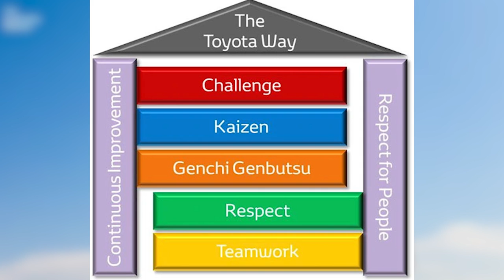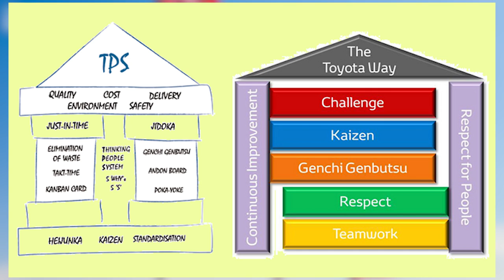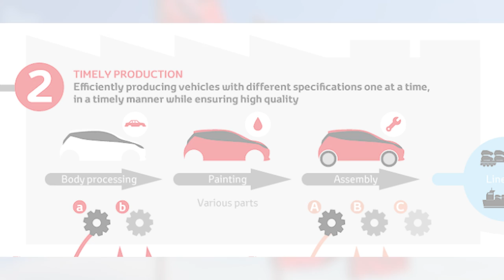The Toyota Way | Part 1 | Magic 20 தமிழ்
This book goes beyond theoretical concepts, providing practical insights and strategies for implementing the Toyota Way in any organization or industry. Liker illustrates how companies can create a culture of excellence by fostering employee involvement, embracing problem-solving techniques, optimizing flow, and integrating suppliers and customers into the value chain.

Whether you are an aspiring business leader, an industry professional, or simply curious about Toyota's unparalleled achievements, "The Toyota Way" offers a wealth of knowledge and inspiration.